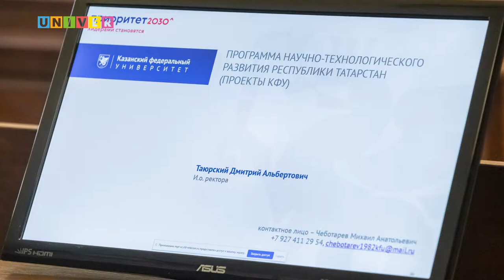НОВОСТИ КФУ от 17.05.2022